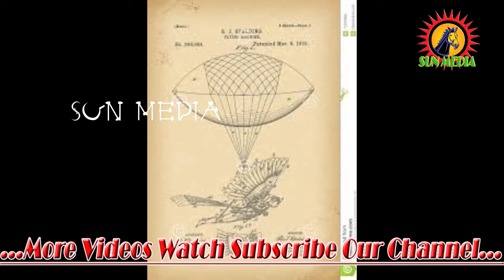The Great History of Leonardo da Vinci in Tamil Short Story 2019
Leonardo di ser Piero da Vinci (Italian: [leoˈnardo di ˌsɛr ˈpjɛːro da (v)ˈvintʃi] (About this soundlisten); 15 April 1452 – 2 May 1519), more commonly Leonardo da Vinci or simply Leonardo, was an Italian polymath of the Renaissance whose areas of interest included invention, drawing, painting, sculpting, architecture, science, music, mathematics, engineering, literature, anatomy, geology, astronomy, botany, writing, history, and cartography. He has been variously called the father of palaeontology, ichnology, and architecture, and he is widely considered one of the greatest painters of all time. Sometimes credited with the inventions of the parachute, helicopter, and tank,[2][3][4] he epitomised the Renaissance humanist ideal.

Many historians and scholars regard Leonardo as the prime exemplar of the "Universal Genius" or "Renaissance Man", an individual of "unquenchable curiosity" and "feverishly inventive imagination",[5] and he is widely considered one of the most diversely talented individuals ever to have lived.[6] According to art historian Helen Gardner, the scope and depth of his interests were without precedent in recorded history, and "his mind and personality seem to us superhuman, while the man himself mysterious and remote".[5] Marco Rosci notes that, while there is much speculation regarding his life and personality, his view of the world was logical rather than mysterious, although the empirical methods he employed were unorthodox for his time.[7]

Leonardo was born out of wedlock to notary Piero da Vinci and a peasant woman named Caterina in Vinci in the region of Florence, and he was educated in the studio of Florentine painter Andrea del Verrocchio. Much of his earlier working life was spent in the service of Ludovico il Moro in Milan. He later worked in Rome, Bologna, and Venice, and he spent his last years in France at the home awarded to him by Francis I of France.

Leonardo is renowned primarily as a painter. The Mona Lisa is the most famous of his works and the most parodied portrait,[8] and The Last Supper is the most reproduced religious painting of all time.[5] His drawing of the Vitruvian Man is also regarded as a cultural icon,[9] being reproduced on items as varied as the euro coin, textbooks, and T-shirts. His painting Salvator Mundi sold for $450.3 million at a Christie's auction in New York on 15 November 2017, the highest price ever paid for a work of art.[10] Perhaps 15 of his paintings have survived.[a] Nevertheless, these few works compose a contribution to later generations of artists rivalled only by that of his contemporary Michelangelo, together with his notebooks, which contain drawings, scientific diagrams, and his thoughts on the nature of painting.

Leonardo is revered for his technological ingenuity. He conceptualised flying machines, a type of armoured fighting vehicle, concentrated solar power, an adding machine,[11] and the double hull. Relatively few of his designs were constructed or even feasible during his lifetime, as the modern scientific approaches to metallurgy and engineering were only in their infancy during the Renaissance. Some of his smaller inventions, however, entered the world of manufacturing unheralded, such as an automated bobbin winder and a machine for testing the tensile strength of wire. A number of his most practical inventions are displayed as working models at the Museum of Vinci. He made substantial discoveries in anatomy, civil engineering, geology, optics, and hydrodynamics, but he did not publish his findings and they had no direct influence on later science